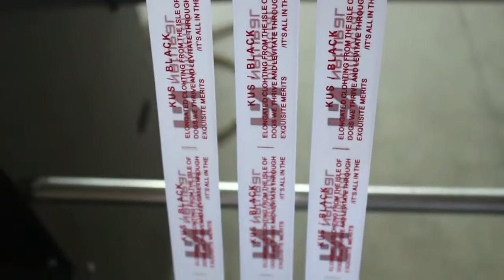Three colour screen printing machine with easy registration system ( Gold Fai )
Roll to Roll Flat Bed Screen Printing Machine for narrow fabrics, care labels, garment labels, clothing labels, polyester satin tape, Cotton tape Gold Fai Machinery Co., Ltd.
Bangladesh agent : Spintex Technology Ltd.
New DOHS, MOHAKHALI, ROAD # 22 , HOUSE
MD. ASHADUZZAMAN